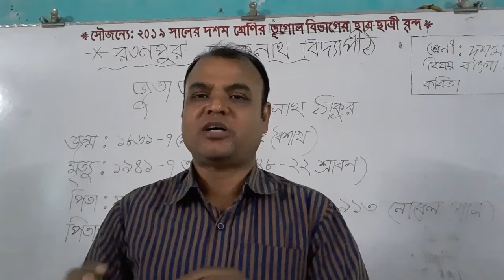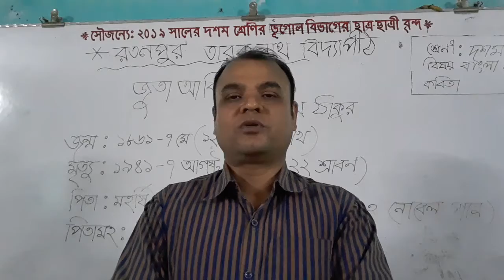class ten bangla 1 st paper